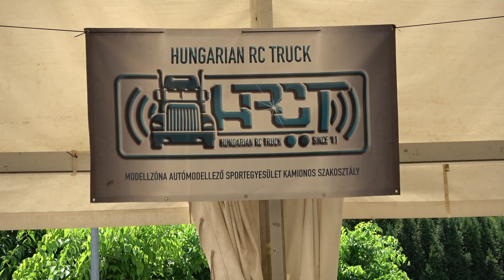RC Excavators and Trucks at construction work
HRCT event in Tamási, Hungary
RC Heavy construction machines and trucks

Tamási - HRCT 2019
RC Truck Video Garage